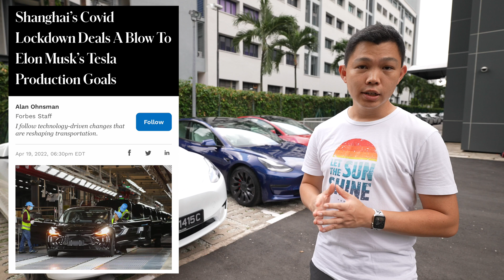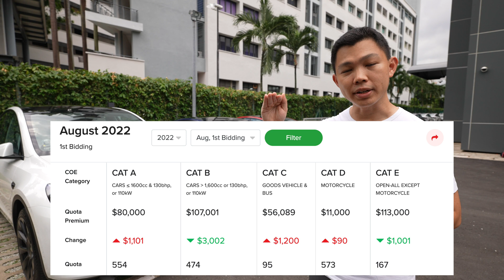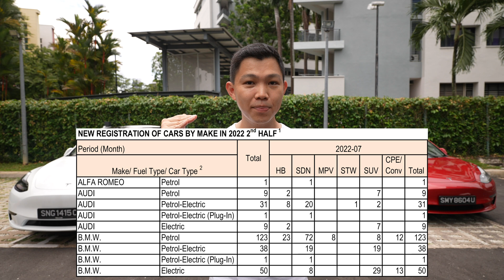🇸🇬TESLA in Singapore: July 2022 Tesla Registrations, Model Y Test Drive & LTA EV Classification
There are now 1,285 Teslas in Singapore. In this video, I share updates on Tesla's July 2022 new registrations, upcoming Model Y test drives and Singapore Land Transport Authority's (LTA) new Electric Vehicle (EV) classification.

Timestamps:
0:00 Global Momentum & Tesla Singapore Sales (July 2022)
1:43 New Land Transport Authority (LTA) EV Classification!
2:39 Why Tesla Model Y Matters in Singapore?
3:26 Tesla Model Y Test Drive Event (21 August 2022)
4:07 Singapore's Transition from ICE to EV